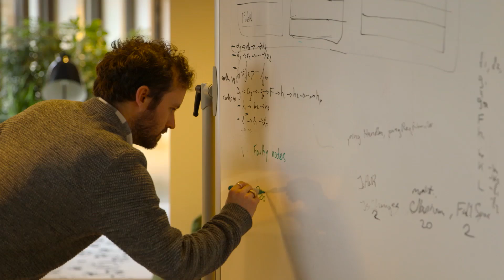Join Engineering in Amsterdam | Uber Engineering